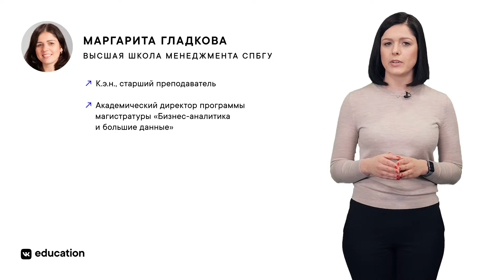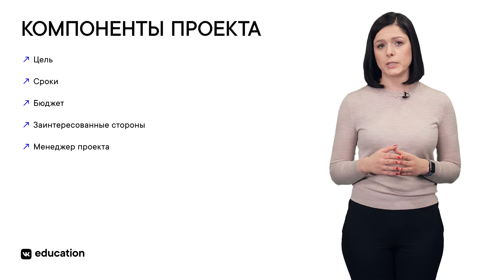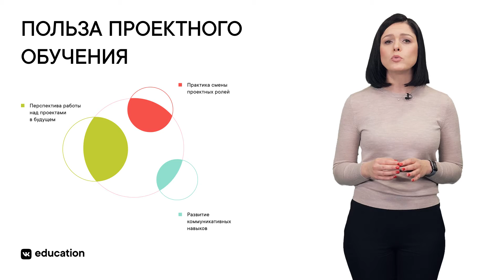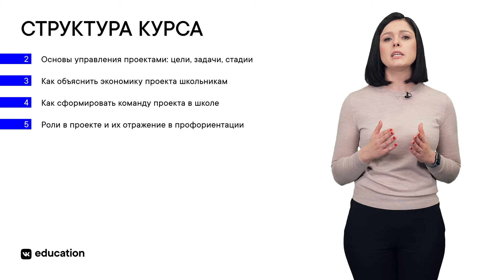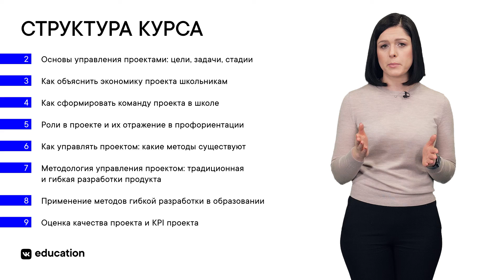Зачем нужно изучать управление проектами? // Введение в управление IT-проектами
Сегодня начинаем второй блок образовательного курса для учителей информатики — «Введение в управление IT-проектами». Он поможет обучить школьников базовым навыкам промышленного программирования. Уверены, что многим эти знания пригодятся 🤓

В чём суть проектного подхода в обучении? О нём, а также о содержании курса расскажет Маргарита Гладкова — старший преподаватель кафедры операционного менеджмента в Высшей школе менеджмента СПбГУ и академический директор программы магистратуры «Бизнес-аналитика и большие данные».

Если вы присоединились к курсу только сейчас, обратите внимание и на предыдущий блок — в нём мы говорили о машинном обучении. Материалы опубликованы в более ранних записях сообщества VK Education